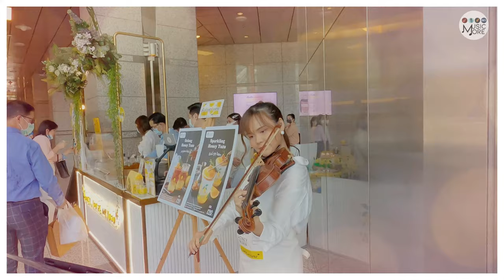Loveyou 3000 - Violin Show@HoneyNUKA l บริการงานแสดงดนตรีทุกรูปแบบ แสดงไวโอลิน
ถ้าหากคุณชื่นชอบเสียงดนตรีจากพวกเรา
อย่าลืมกดติดตาม Subscribe และกดกระดิ่ง เพื่อจะได้ไม่พลาดคลิปดีๆจากพวกเรา
หรืออยากให้พวกเราทำการแสดงเพลงใด สามารถรีเควสมาได้เลย!

พวกเราทีมนักดนตรี MUSICMORE พร้อมให้บริการงานแสดงดนตรี
ทุกที่ในประเทศไทย ทุกแนวเพลง ทุกประเภทวงดนตรี
คุณสามารถเรียกใช้บริการจากพวกเราได้ทันที!
Wedding งานแต่ง,งาน Event ทุกประเภท,งานเลี้ยงฉลองต่างๆ
หรือหาคุณครูสอนดนตรีกลุ่ม,เดี่ยว,ทฤษฎีและปฏิบัติ
ติวสอบเข้ามหาลัยวิทยาลัยดนตรีชั้นนำ
สอนโดยคุณครูมากประสบการณ์จากมหาวิทยาลัยดนตรีชื่อดัง

ติดตามรายละเอียดและข่าวสารเพิ่มเติมได้ที่เพจ
ปรึกษาหรือสอบถามและเรียกใช้บริการของพวกเรา
สามารถส่งข้อความมาได้ที่เพจเลยครับ